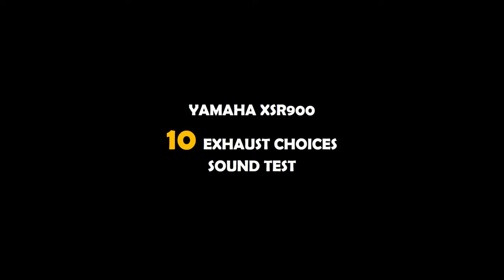10 exhausts sound test for Yamaha XSR900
Take a look on 10 models of Yamaha XSR900 exhausts:
- Two Brothers Exhaust for Yamaha XSR900
- Akrapovic titanium for Yamaha XSR900
- Akrapovic carbon for Yamaha XSR900
- Leovince for Yamaha XSR900
- Black widow for Yamaha XSR900
- Arrow for Yamaha XSR900
- Zard for Yamaha XSR900
- SC Project for Yamaha XSR900
- Termignoni for Yamaha XSR900
- Yoshimura for Yamaha XSR900

Refference links:
3. 2019 |Ultimate exhaust sound yamaha xsr 900 |leo vince, two brother, mivv, zard, akrapovic |RIDEMOTO -